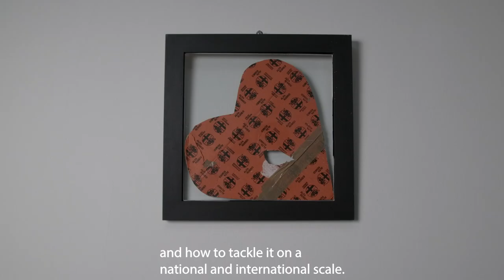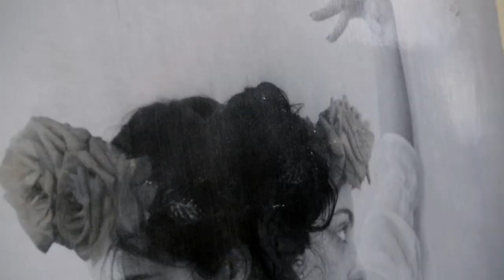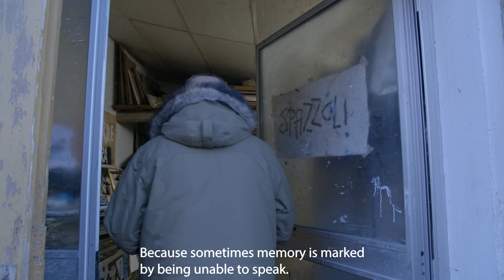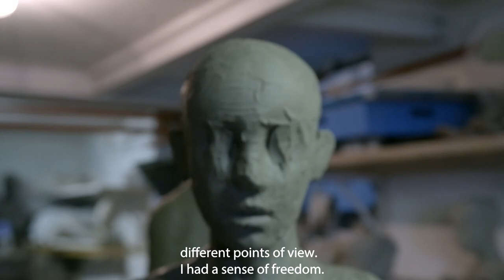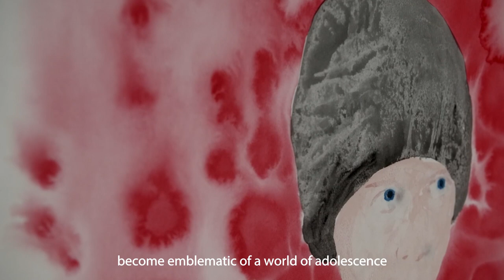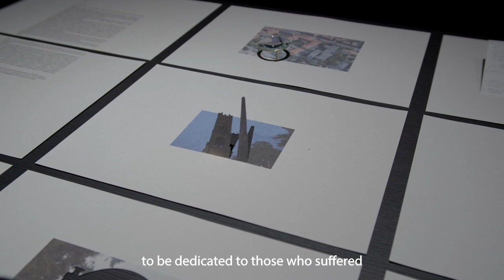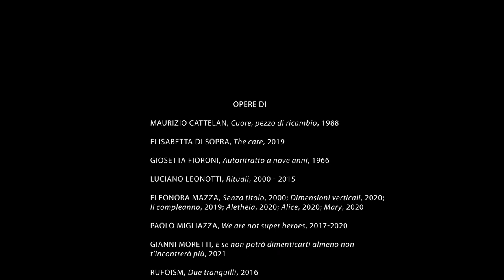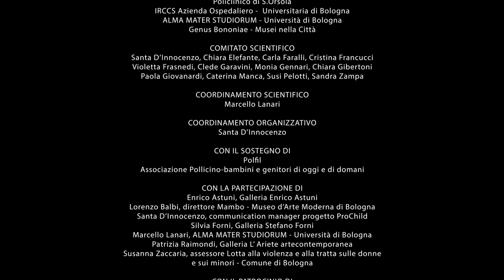Film show CHILD ABUSE - Eng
The contemporary film show CHILD ABUSE, promoted by Alma Mater Studiorum-
University of Bologna with the support of IRCCS -  S. Orsola University Hospital and Genus Bononiae - Museums in the City was born within the European PROCHILD Project.
This project aims to protect and support abused minors through multidisciplinary interventions, and to create an integrated cooperation model among the stakeholders involved in response activities to cases of violence against minors.

CHILD ABUSE is attended by artists who have always been attentive to the world of troubled, violated, abused childhood and adolescence, where the core and essence of the original discourse rises by means of artistic language, which broadens its meaning and evokes further multiple emotional references. Works where the "lost" time of the abuse is not at all removable, nor to be concealed, because by revelation it is embedded in the consciousness of the author's self and of the viewer, and therefore, through individual growth, it produces history in intricate and unexpected ways. Even the big history. The film CHILD ABUSE shows sculptures, artist videos, paintings, photographs, installations. Thus, a line of creative research is envisaged that also performs an important social communication and makes use of different languages, either explicitly political, or related to subtle psychic dynamics, or representative of a ferocious daily banality of evil.

Alma Mater Studiorum Università di Bologna - Dipartimento di Scienze Mediche e Chirurgiche

The PROCHILD project (GA 810109) is co-funded by the Rights, Equality and Citizenship (REC) Programme of the European Union.